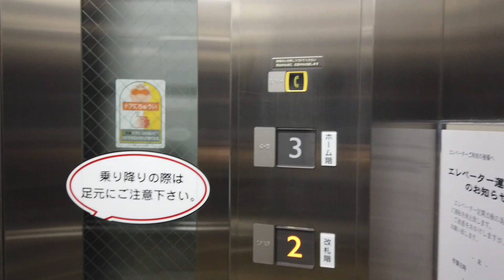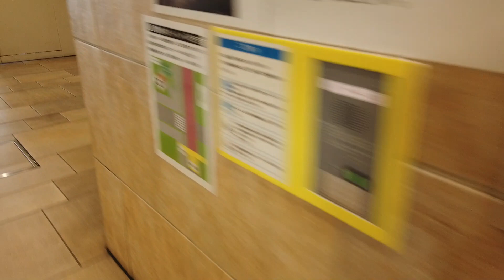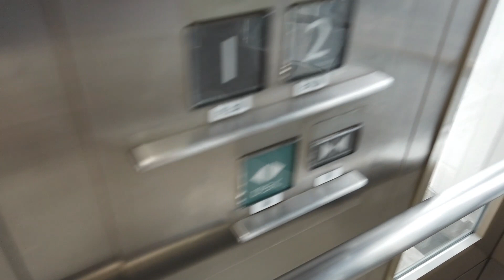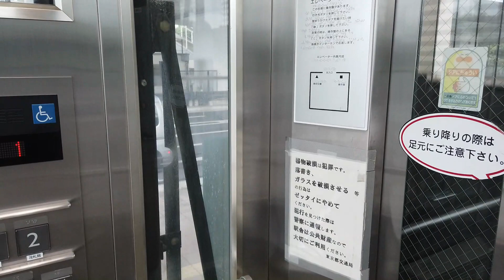日暮里舎人ライナー 谷在家駅から舎人公園駅へ 5X エスカレーター 3X エレベーター【Schindler】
都営日暮里舎人ライナー の谷在家駅から舎人公園駅へ向かいエスカレーターとエレベーターを撮影しました。

↓日暮里舎人ライナーのDVDはこちらから購入できます。